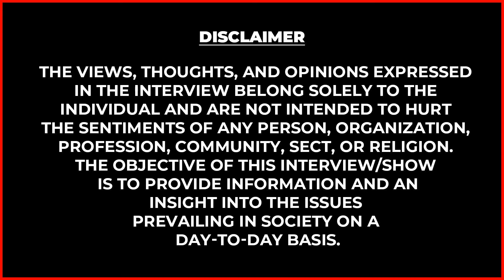யாரெல்லாம் மூட்டு மாற்று அறுவை சிகிச்சை செய்யலாம்... | Dr Kunal Orthopaedic Interview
➡️Sathyabama
Sathyabama Institute of Science and Technology - 2024 Admission Open